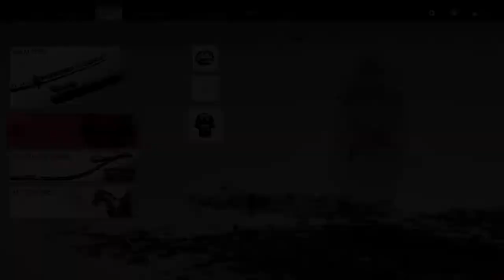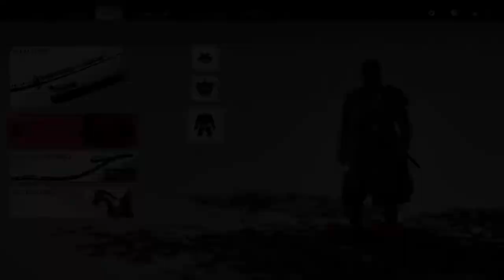Uncles Misses Me |Ep 40 | Ghost of Tsushima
In this episode we go full ninja and try to leave a note to uncle.